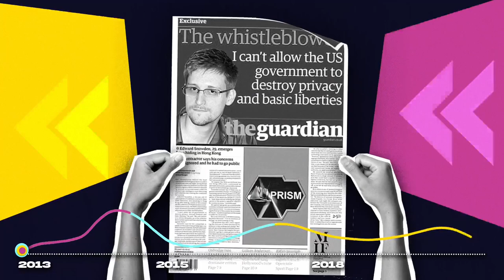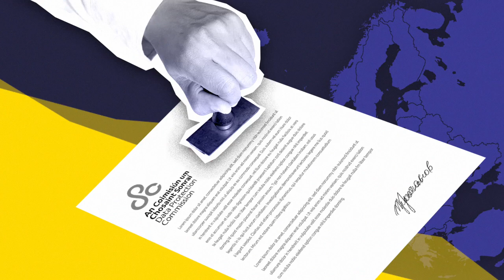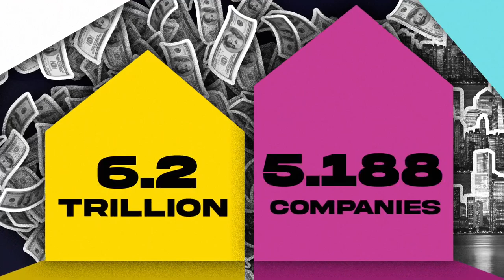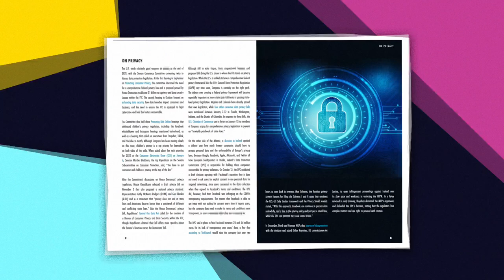Privacy Shield 2.0 – The New Transatlantic Data Privacy Framework Explained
On March 25, 2022 U.S. President Biden and European Commission President Ursula von der Leyen signed a political agreement on a new transatlantic data privacy framework. This new framework renews the flow of personal data across the Atlantic and replaces a previous framework, the U.S.-EU Privacy Shield, struck down by the EU Court of Justice in 2020. Why did the EU strike down this agreement and what are the next steps for the European Commission and the Biden administration? The Bertelsmann Foundation answers these questions and more in our latest animation.

To make a forecast on what you think will be the future of this new data transfer agreement, go to the technology section on RANGE the Bertelsmann Foundation’s new transatlantic forecasting platform. RANGE uses the wisdom of the crowd to predict the outcome of a range of issues pertinent to the U.S. and European Union, from democracy and geopolitics to trade and technology policy.